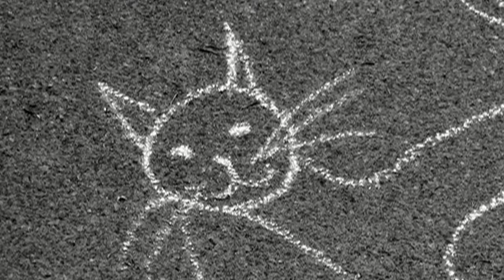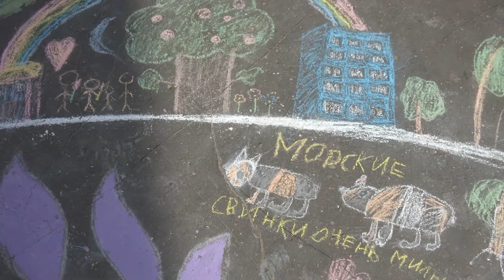В трех школах Твери проведена акция «Рисуем зеленый мир и экологию»